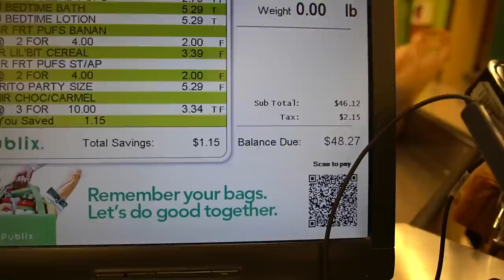Being PARENTS Of 3 Children For 24 HOURS!!! I DONT THINK WE'RE READY!